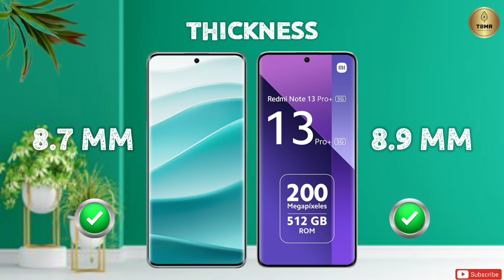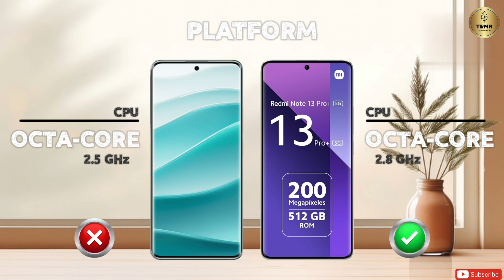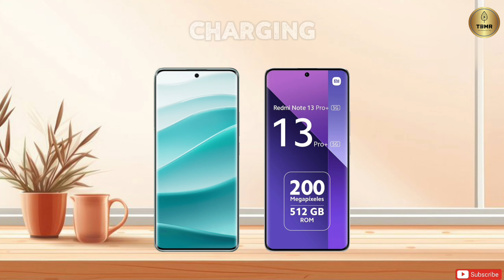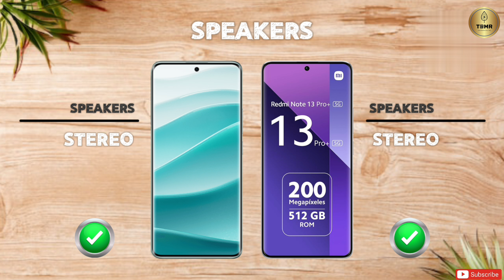Redmi Note 14 Pro Plus Vs Redmi Note 13 Pro Plus II Full Comparison ⚡ Which One Is Better?!